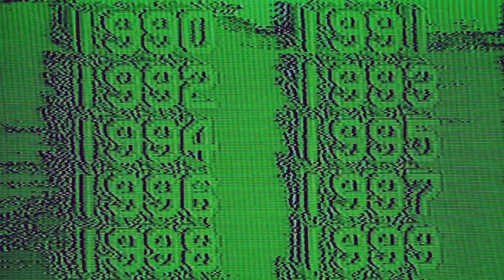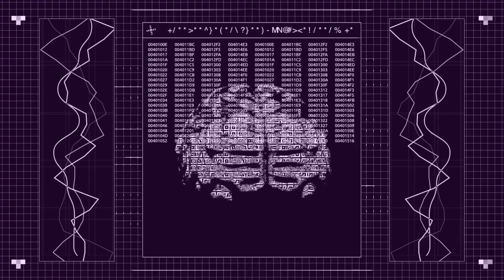Hall of Lost - Goodbye Awakening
Official music video for Hall of Lost's "Goodbye Awakening"